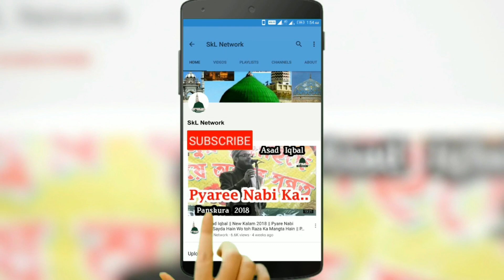Salman Raza Ashrafi || नाना के दो नवासो ने उम्मत खरीद ली Mix Kalam 2019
Urs E Hwrahpeer Conference
Birsingpur, Kharagpur
15/04/2019